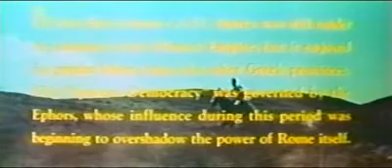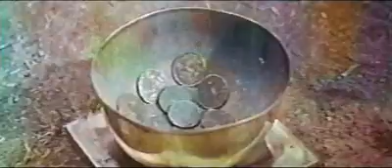Gladiators Seven 1962 | Full Movie Starring Richard Harrison, Loredana Nusciak, Livio Lorenzon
Framed for the escape of five gladiators from the arena, the son of one of Sparta's leading citizens is sentenced to the arena as gladiator himself and forced to fight for his life in the Roman Colosseum. Years later he manages to escape and return to Sparta, only to find out that his father has been murdered--even though it was ruled a "suicide"--and the woman he loves is about to marry the evil king who has usurped the throne. He sets out to find six of his fellow gladiators and return to Sparta to save his woman and place the rightful king on the throne.

Gladiators 7 is a 1962 film directed by Pedro Lazaga. The film has several elements from Akira Kurosawa's film The Seven Samurai.

Plot

A Greek gladiator seeks revenge for the murder of his father and finds his lover captured by an evil tyrant.

Cast

Richard Harrison as Darius
Loredana Nusciak as Aglaia
Livio Lorenzon as Panurgus
Gérard Tichy as Hiarba
Edoardo Toniolo as Milon
José Marco as Xeno
Barta Barri as Flaccus
Nazzareno Zamperla as Vargas (credited as Tony Zamperla)
Franca Badeschi as Licia
Enrique Ávila as Livius
Antonio Molino Rojo as Macrobius
Antonio Rubio as Mados
Emilia Wolkowicz as Ismere

Production

The film was partially shot on some of the locations where El Cid was filmed. Parts of the film were shot in Spain.

Release

Gladiators 7 was released theatrically in Italy on 11 October 1962 with a 105 minute running time and in the United States on 6 May 1964 with a 92 minute running time.

Reception

In contemporary reviews, "Tube." of Variety found the film to have a cliche screenplay with "stiff acting" and "mechanical dubbing". "Tube." noted that among the action sequences, the best involved a bout between a bull and a bare-handed gladiator but that the film was "erratic in tempo and dramatically heavyhanded ." A review in the Monthly Film Bulletin stated that "the customary ingredients of colour, passion, and swordplay, here lavishly applied, add up to a lighthearted and lusty swashbuckling film."